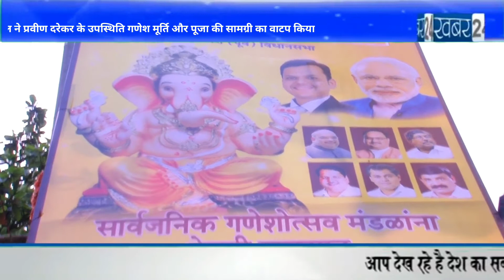भाजपा नेता मुर्जी पटेल ने श्री प्रवीण दरेकर के उपस्थिति गणेश मूर्ति और पूजा की सामग्री का वाटप किया